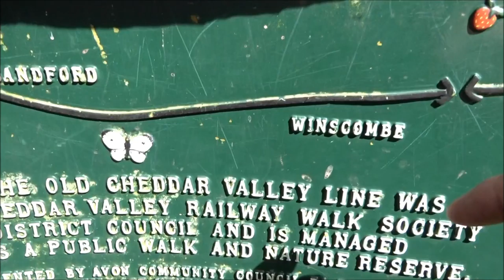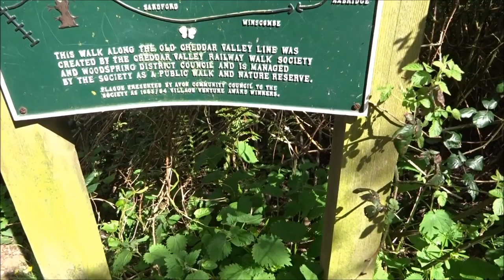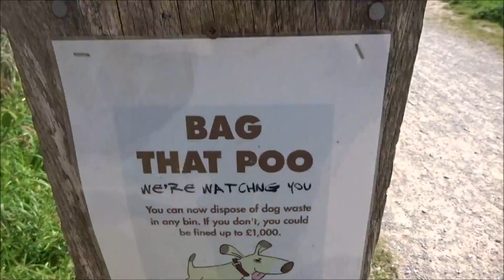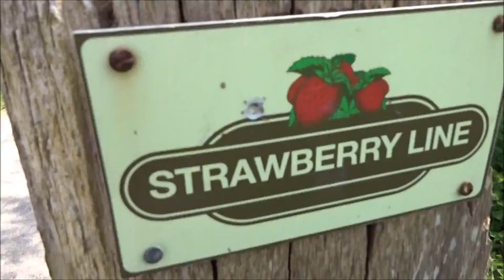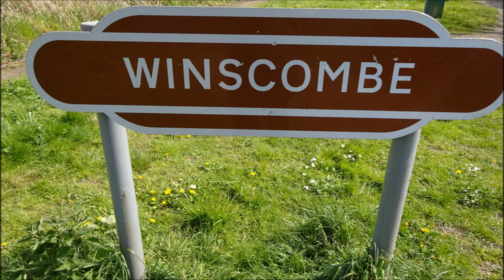Congresbury Walk, Part X,'Winscombe End of the Line' by Sheila, May 5th 2016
Nearly at Winscombe---